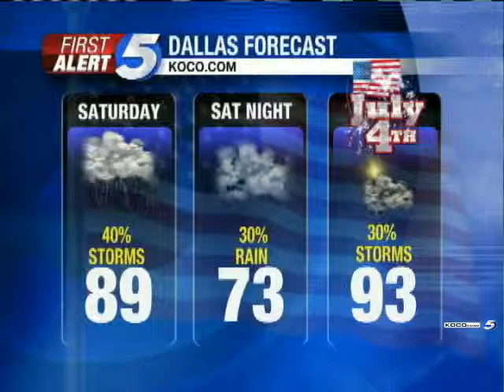Travel Forecast Includes Rain Chances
Meteorologist Sarah Libby breaks down the regional travel forecast.